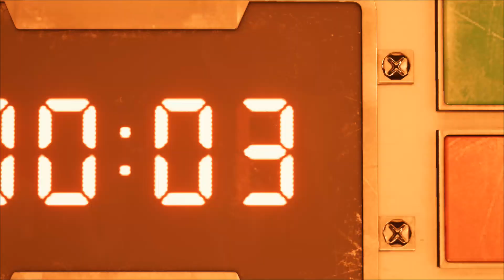Final Fantasy 7 Remake Demo ps4